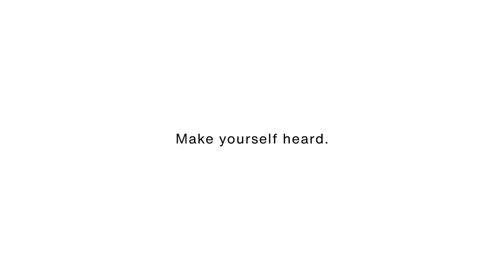When to use a DI box for Guitar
What works better for recording your acoustic guitar? A DI output or setting up a microphone?
In this video, we show you the difference and the best practice when it comes to recording guitars.

▶︎Chapters◀︎
00:00 - Intro
00:22 - What's the difference between DI and recording with a microphone?
01:43 - When make it sense to use DI for recording acoustic guitar
02:40 - DI output signal
02:43 - LCT 640 TS signal
03:01 - DI and mic blended together
03:18 - Outro

▶︎About us◀︎
We're LEWITT, a microphone manufacturer based in Vienna, Austria. We believe that great sound is for everyone, whether you're recording at home, on stage, or in the studio as a beginner or professional. To ensure that nothing limits your performance on the technical side, we're here to push microphone technology forward. Our microphones can help you accomplish your ambitions easily and with better sound than ever before. You can get to know us better on our